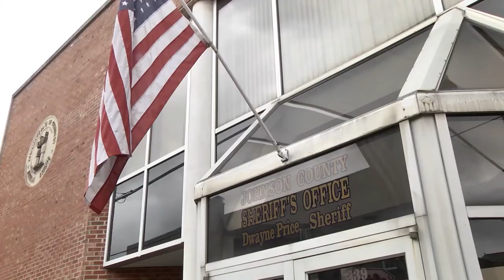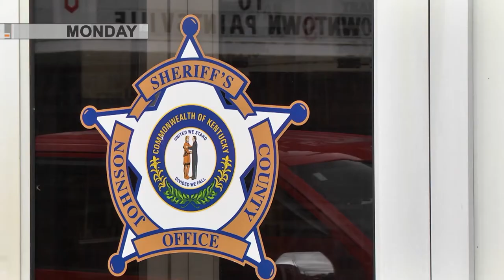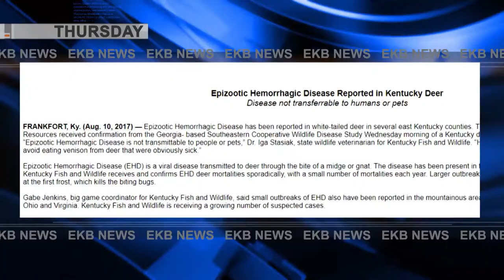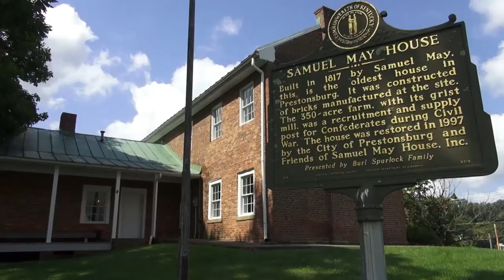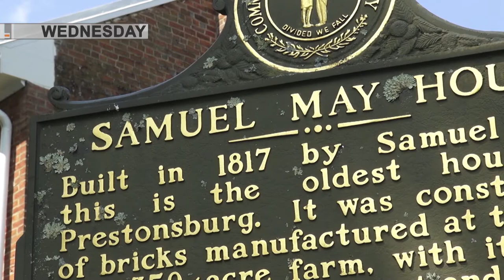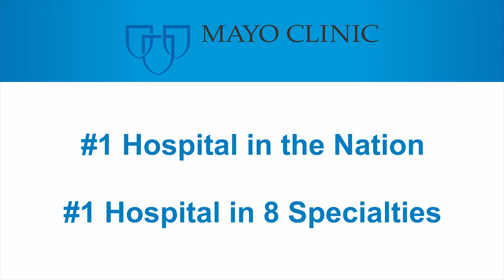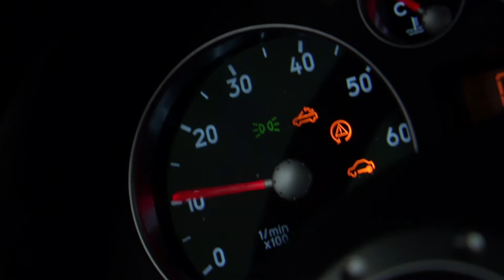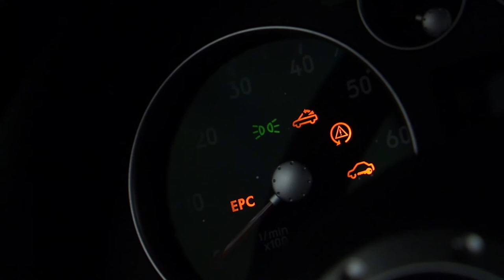ThisWeek 8 12 17